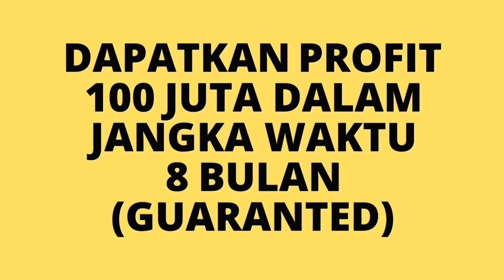BISNIS YANG MENGUNTUNGKAN DI SUMATRA SELATAN !!!